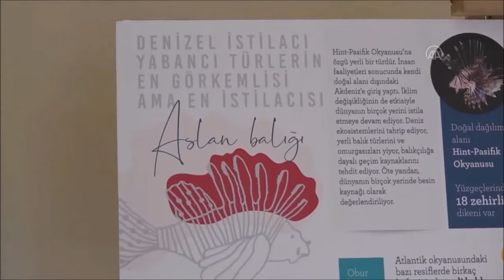Hatay Mutfağının Yeni Lezzeti; Aslan Balığı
Zehirli dikenlerinden temizlenerek lezzetli etiyle sofralardaki yerini alıyor